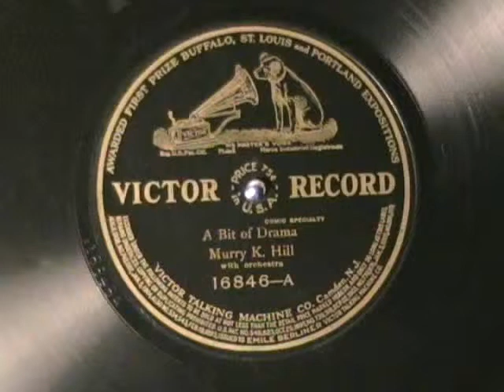A BIT OF DRAMA - Murry K Hill - 1911 Vaudeville Comedy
Here is a fun bit of vaudeville silliness from 1911.  About a fellow being tried for robbing a bank.  Lots of clever play on words.  Enjoy!